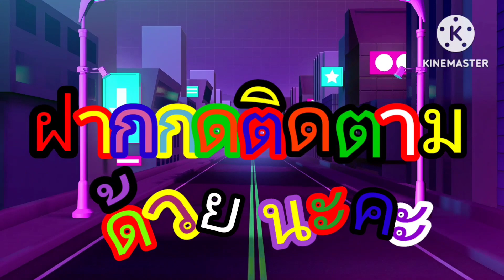แนวทางหวยรัฐบาลไทย 16/8/66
แนวทางหวยรัฐบาลไทย16/8/66